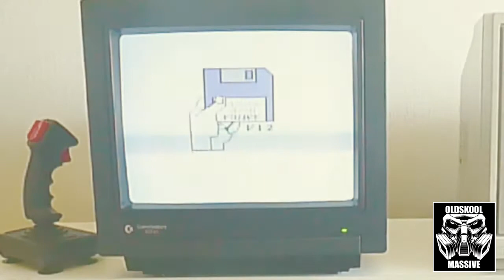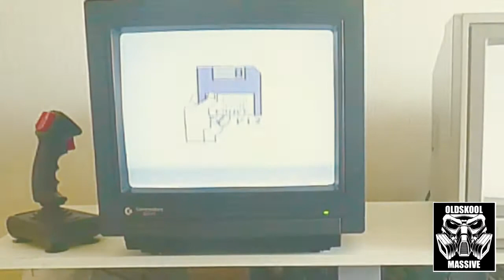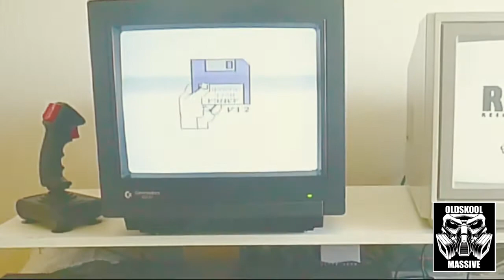Redstart - Untitled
Produced by Redstart@RMU Recordings for OldSkoolMassive Rec.